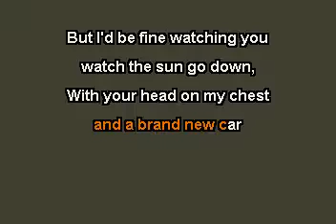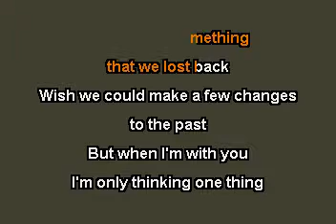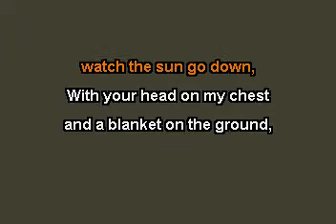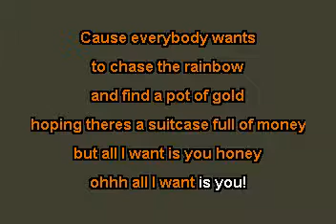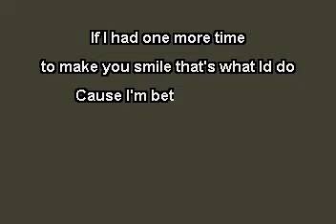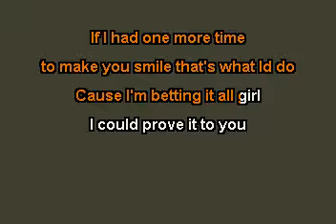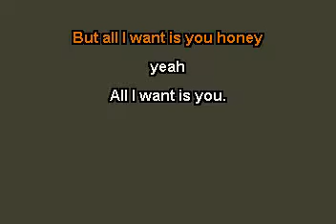Suitcase (In the Style of Steve Moakler) (Karaoke with Lyrics)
The KARAOKE Studio offers the world's most up to date Karaoke library for Karaoke fans around the world.